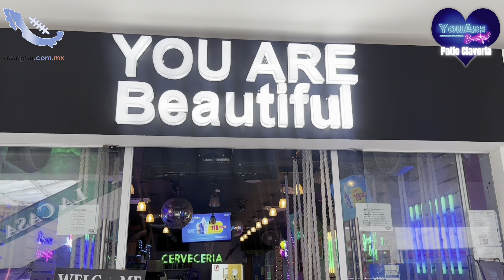HIGHLIGHTS | Borregos Tec Monterrey vs Águilas Blancas IPN | Semana 3 Liga Mayor ONEFA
Borregos Tec MTY regresa al Estadio Wilfrido Massieu por primera vez desde 2022. Las Águilas Blancas, después de perder la semana pasada, buscan dar una sorpresa inmaculada: ganarle al bicampeón defensor. Highlights de AGC receptor, Semana 3 de la Liga Mayor ONEFA 2024.

Estos highlights son patrocinados por You Are Beautiful Restaurante y Coctelería Patio Claveria. Llévate un plato de 10 alitas gratis si llegas al restaurante y dices que viste la promo de RECEPTOR. Disfruta de los mejores desayunos, comidas, snacks, bebidas y paquetes en You Are Beautiful Patio Claveria:

Receptor, la mejor página de fútbol americano en México y el mundo, con la mejor cobertura de la Liga Mayor ONEFA 2024.